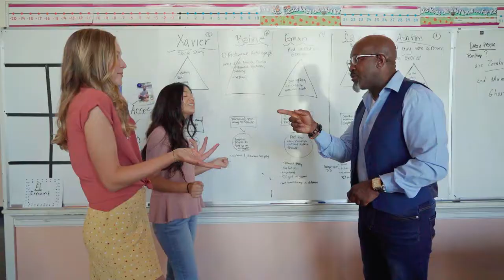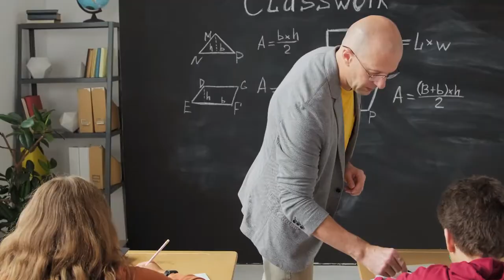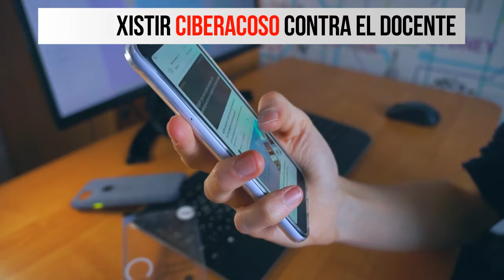El BULLYING contra los DOCENTES es una amarga REALIDAD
Ahora es más frecuente ver en las noticias situaciones donde se ven involucrados los profesores como víctimas de diversas agresiones y acosos ocasionados por sus propios estudiantes, que no respetan su autoridad y atentan contra su integridad y dignidad.
Es muy triste ver que la futura sociedad ha entrado en un tiempo de decadencia donde la perdida de valores está a la orden del día y donde los jóvenes retan la autoridad en la casa, trasladando está situación a los centros de estudio.
Cualquiera puede ser la motivación para acosar, hostigar, agredir y tratar de humillar a su maestro, desde una simple mala nota obtenida, o un llamado de atención que no les gustó, o por cualquier nimiedad ocurrida en el aula que no le simpatizó al muchacho o a la muchacha.
Ante estas ocurrencias, se deben tomar medidas oportunas y eficaces para frenar esta ola de aborrecedoras situaciones que socavan la autoridad y el control del adulto maestro en el aula.
Ya las rutas de atención están establecidas y lo mejor es no quedarse de brazos cruzados y acabar de raíz esta crisis de valores y de respeto hacia la autoridad por parte de algunos elementos que les queda grande la connotación de estudiantes, es decir, personas en formación y no en deformación.